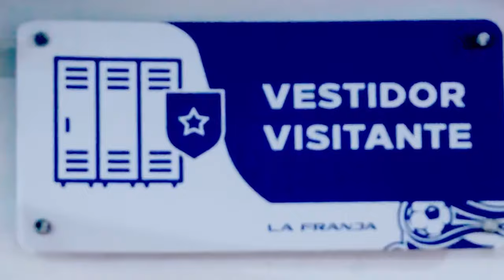🔥🟢 LA ALINEACION DE LUJO DE NACHO! SANTOS LAGUNA VS CLUB LEON | JORNADA 5 LIGA MX APERTURA 2024!